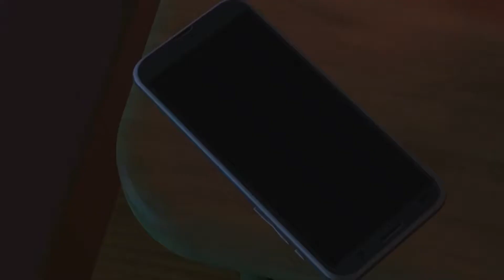NBA 2K19 "THE WAY BACK" TRAILER & REACTION